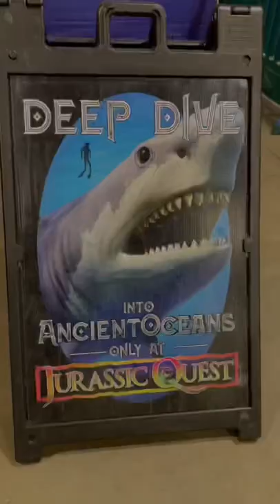Ancient Ocean Creatures at Jurassic Quest 2022. Long neck sea animal & more